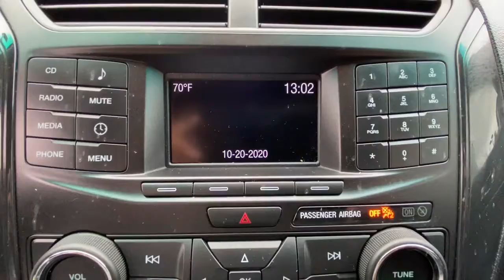2016 Ford Utility Police Interceptor Carmel, Newbury, Patterson, Putnam Valley, Brewster, New York P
White Used 2016 Ford Utility Police Interceptor available in Brewster, New York at Brewster Subaru. Servicing the Carmel, Newbury, Patterson, Putnam Valley, NY area.
2016 Ford Utility Police Interceptor  - Stock#: P1348A - VIN#: 1FM5K8AR7GGB35954

Brewster Subaru
1021 Route 22